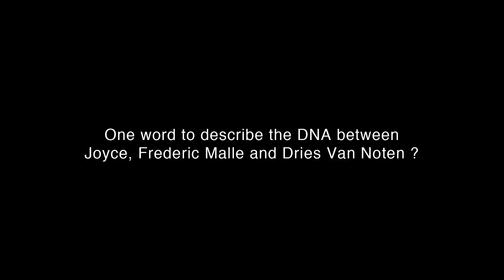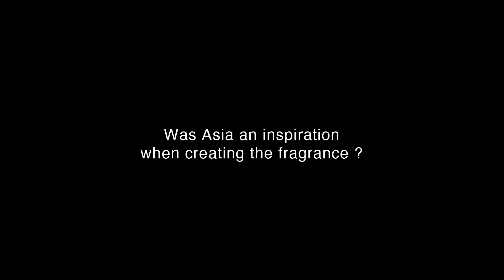A SCENTED PORTRAIT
Frédéric Malle commissioned master perfumer Bruno Jovanovic to translate Dries Van Noten's distinctively sober yet sensual use of juxtaposition into a scent - Dries Van Noten par Frédéric Malle